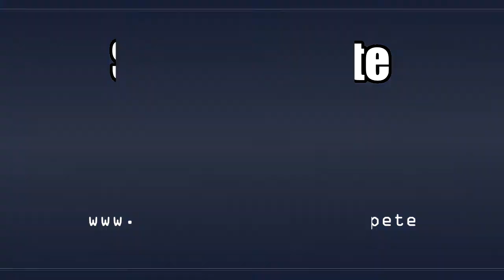Potato Nation - El Dorado EUIV (Ep 7)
El Dorado is the fifth expansion to Europa Universalis IV and brings to life the conquests, creeds and discoveries synonymous with the Age of Exploration. The centerpiece of the latest addition is the Nation Designer, which allows the customization of a starting nation in a campaign and further enhances EU4’s already near infinite replayability.

This expansion’s focus on Central America and South America introduces new religions whilst impactful theaters of exploration will challenge you with new decisions worthy of a king or conqueror. As the Aztecs, subject the Mexican plain to your rule but be sure to have enough vassal kings to sacrifice to your angry gods. As the Europeans, push deeper into the jungles of the Amazon, following rumors of lost cities and magical fountains.

Whatever path you choose, El Dorado is sure to be a golden addition to your Europa Universalis IV playing experience.

El Dorado part 1 wooooo!